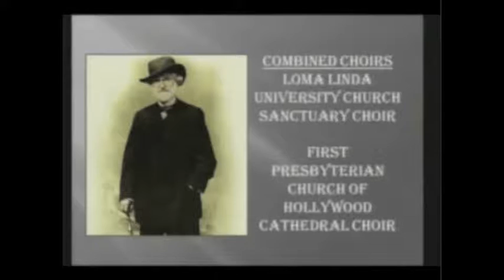"Messa da Requiem" by Giuseppe Verdi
Requiem: Introit and Kyrie
Dies irae
Offertory
Sanctus
Agnus Dei
Lux aeterna
Libera me

Low-resolution video performed May 5, 2012 at Loma Linda University Church in Loma Linda, California.

Conducted by Ariel Quintana
Combined choirs of Loma Linda University Church Sanctuary Choir and First Presbyterian Church of Hollywood Cathedral Choir
Orchestra was Loma Linda University Church Sanctuary Orchestra
Soloists: Fabiana Bravo, Helene Quintana, Tim Gonzalez, and Nemeh Azzam